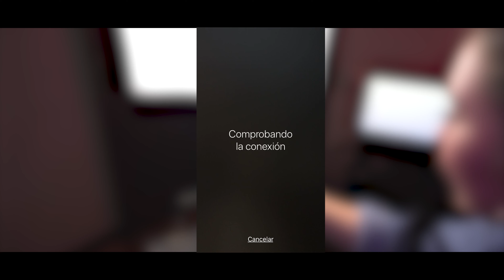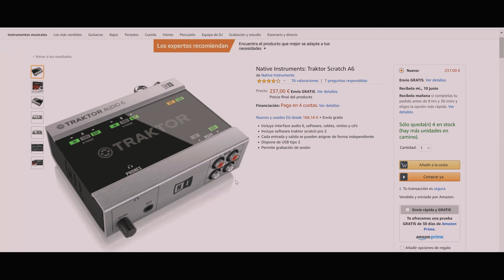La cuarentena cambió la música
Durante esta crisis que hemos vivido a nivel mundial, el panorama musical cambió,  los musicos se han visto obligados a adaptarse a la situacion y en muchas ocasiones a incursionar de manera forzada en el mundo digital.

Están cambiando las reglas del juego para muchos.

Si te gustan este tipo de videos dejanos un me gusta, ademas en los comentarios puedes sugerirnos temas para un proximo video.

Nos vemos!!!
* Algunos de los recursos visuales de este video fueron tomados de